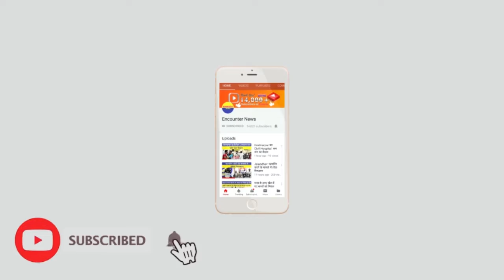Police ने कारवाई नहीं की तो महिला ने उठाया यह कदम...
Encounter News